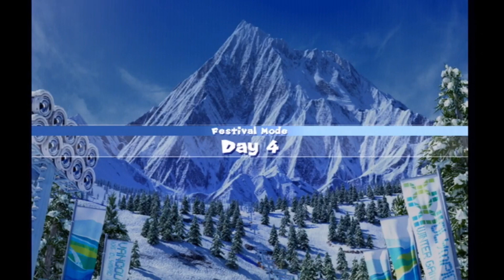✿ Mario & Sonic at the Olympic Winter Games - Festival Mode (Part 1) | Daisy Gameplay ✿